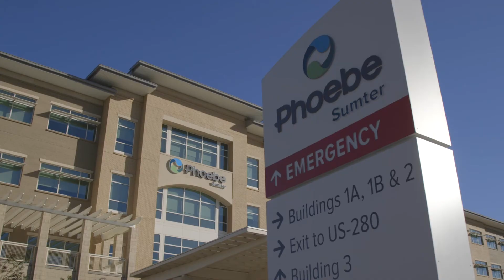Dr. Hindiya Mustafa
Phoebe Sumter is thrilled to have a full-time obstetrician/gynecologist on our staff.  Dr. Hindiya Mustafa has a passion for women’s health.  After graduating from the Morehouse School of Medicine and practicing in Atlanta, Dr. Mustafa brought her compassionate nature and skilled expertise to women in the Americus area.  Phoebe Sumter was recently named to Newsweek’s list of Best Maternity Care Hospitals, and Dr. Mustafa will only strengthen the care and service we are able to provide.
Phoebe Putney Health System is a not-for-profit network of more than 4,500 physicians, nurses, professional staff, and volunteers. We deliver compassionate, high quality healthcare to more than 500,000 residents in our 41-county region. Phoebe is dedicated to providing a better way to health and wellness for our entire community.
We are a recognized leader in specialties including cardiovascular medicine, oncology, orthopaeadics, and women’s health; and we offer patients the most advanced diagnostic and therapeutic treatments available.
Phoebe also operates Phoebe Physicians, a self-governing, not-for-profit network that includes clinics and hospital-based physicians representing a wide range of medical specialties. Through our facilities, physician network, and innovative partnerships, we bring state-of-the-art medicine to Georgia’s hometowns.

Facebook: Phoebe Putney Health System
LikedIn: Phoebe Putney Health System